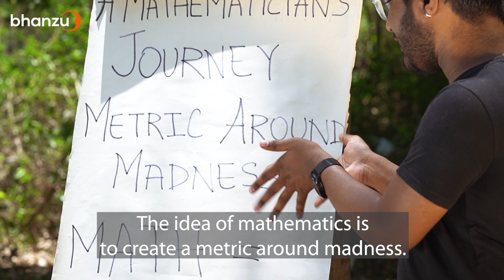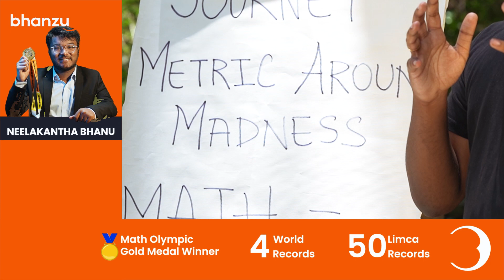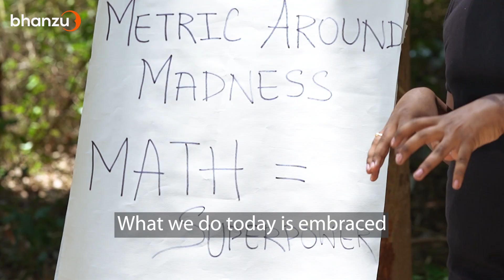Mathematics and Language are the same. Confused? Here's why!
Mathematics is the key to understanding the world around us. Watch the video to know more!